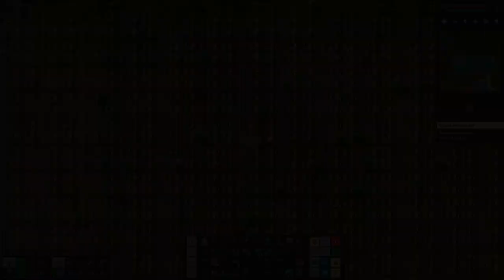Factorio 1.0 Multiplayer 1K SPM Challenge Ep170 | Steel Rebuild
Welcome back to Factorio!

We're playing Multiplayer with STHedgehog, so don't forget to check out what he is doing on camera over on his channel, you can find it

Factorio 1.0 is here and STHedgehog and I decided to jump right and and set ourselves a bit of a challenge... Our goal is to produce 1000 science per minute, which is a challenge in it self, but we decided to make it a bit harder on ourselves...

We're playing on a railworld with biters, the biters don't expand though, but their bases are quite large...

Every production will be it's own "little" outpost, and everything needs to be trained around, so we need to train iron plates from a smelting setup to another outpost that makes gears etc. etc.

Rules for this playhtrough:
No solar power
no beacons
no logistics network, it all has to be done by train

 About Factorio:
In Factorio we are on an alien planet, the locals don't particularly like us, and they like us even less when we start building our massive poluting factory.

Factorio is all about automation, the goal is to launch a rocket into space, but in order to do that we need all kinds of materials and components.

There are lots of wonderful things in Factorio like transport belts, robots, inserters, assemblers, pipes and lots more.

Join STHedgehog & myself on our expedition to build up a factory and get that rocket launched.